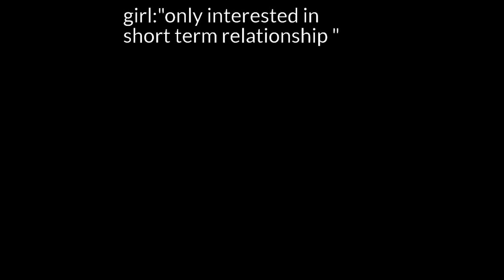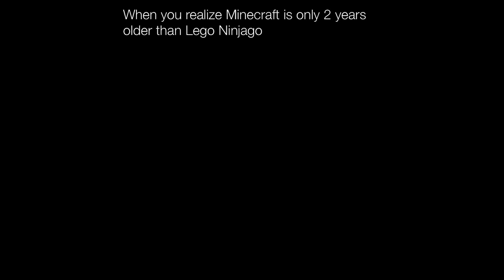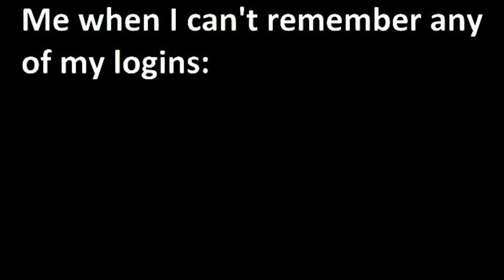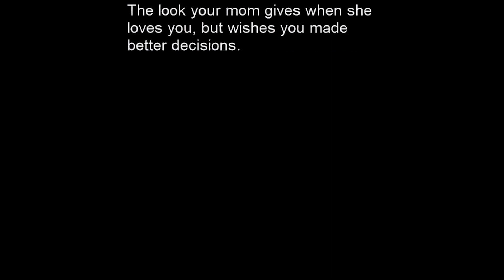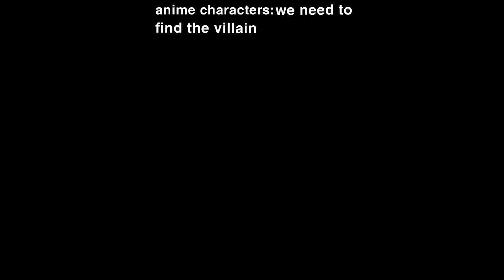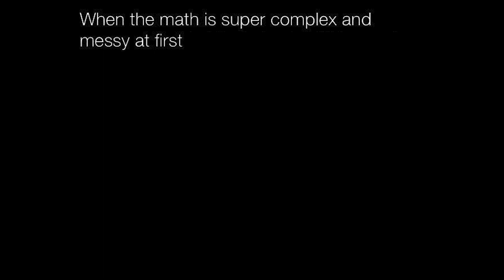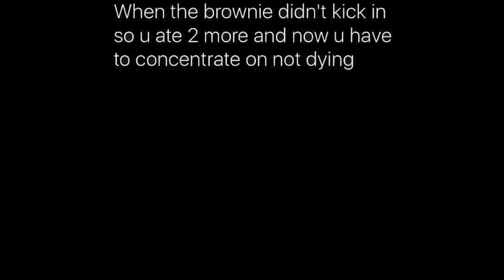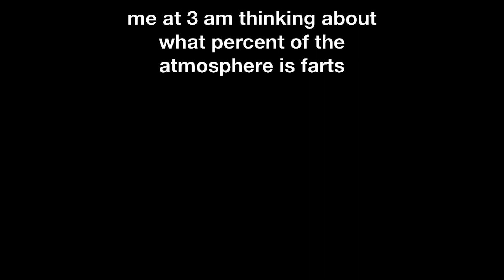Nightly Juicy Memes #577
The channel is ran by the editor of @Limenade so you're in good hands